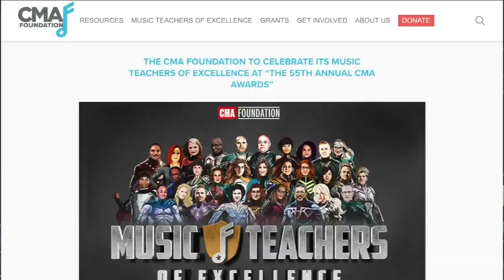Arvada West teacher honored by Country Music Association Foundation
Arvada West High School choir teacher Chris Maunu is being recognized as a “Music Teacher of Excellence” by the Country Music Association (CMA) Foundation.